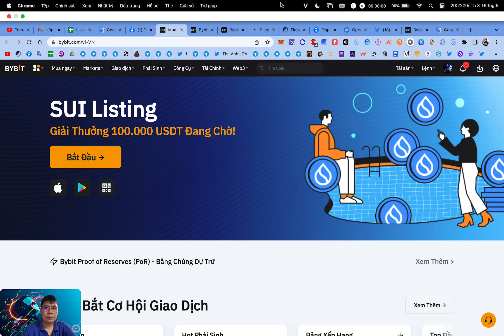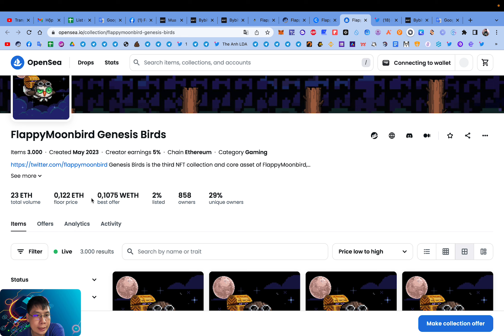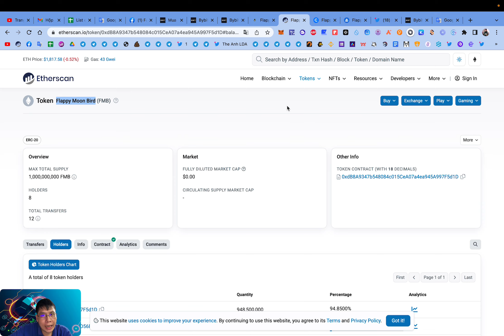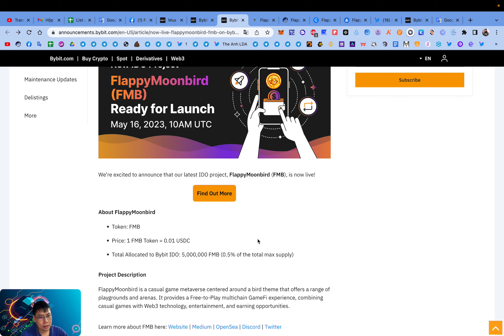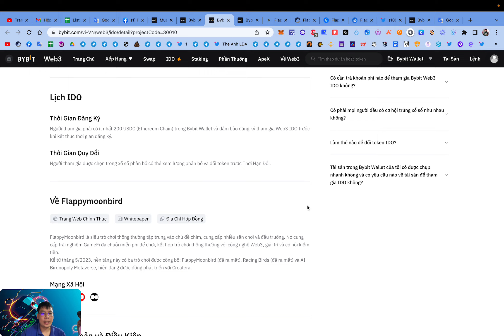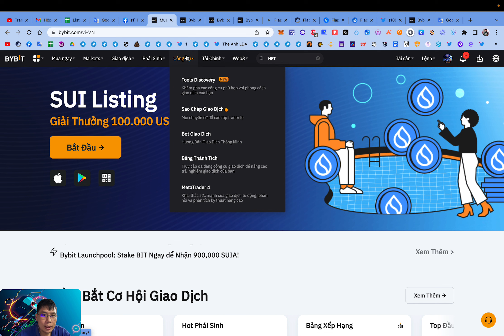Bybit IDO : Hướng dẫn tham gia IDO FMB token sàn Bybit (kèo x3 - x5) | The Anh LDA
📍 Anh em đăng kí ví Web3 trên Bybit (ko cần KYC)
📍 Nạp vào ví Bybit Web 3 : 200 USDC và 0.01 ETH (mạng ETH ERC20)
* Anh em có thể chuyển tiền từ ví cá nhân vào ví.
📍 Bybit sẽ chụp nhanh số dư ví từ 17:00 19/04 - 17:00 22/04.Trước 17:00 ngày 19/05 ấn nút "Đăng kí IDO" để đăng kí.
📍 Nếu bạn trúng vé bạn sẽ cần xác nhận quy đổi trong thời gian từ 17:30 ngày 22/05 đến 17:00 ngày 23/05
📍 Thời gian list sàn sẽ công bố sau.
🔑 Anh em chưa biết cách nạp tiền vào ví Web 3 Bybit thì xem video này